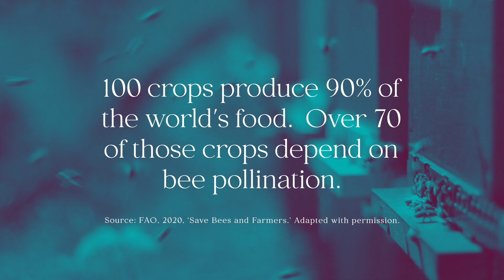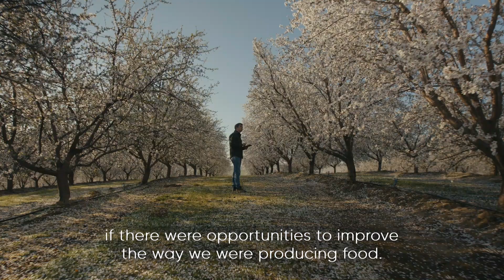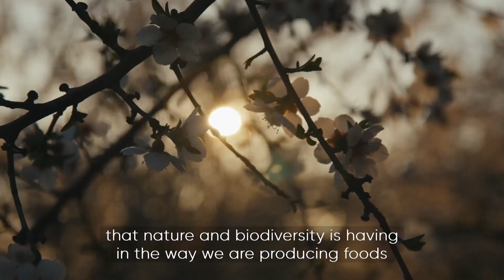Age of Change: Better bee care with a scientific approach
In this episode of Age of Change, we take a look at the tiny yet mighty bee. Most of the world’s crops are dependent on bee pollination and yet bee populations are in decline. Often their natural habitats have been removed and in the periods when crops are not blooming, bees suffer from lack of nutrition. From knowing the best foods to enhance a bee’s immune system through to understanding the competitive nature of different bee species, farmers are turning to pollination experts to maximise their crop yields.

Humans have a remarkable capacity for imagination and invention, enabling us to think beyond the present and unravel the most complex problems. But, in the face of a planetary crisis, we can only achieve meaningful change if we work collaboratively and act globally.

This Age of Change series showcases some of the organisations and innovators who are driving that change. Join us as we explore aspirational solutions for change, sharing stories that serve as a blueprint for our future – one where we can exist in harmony with nature.